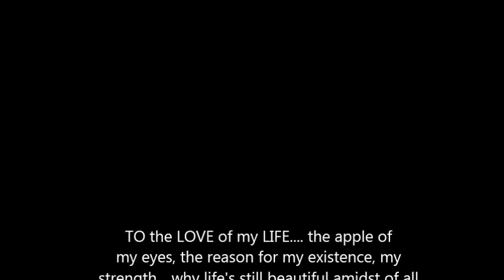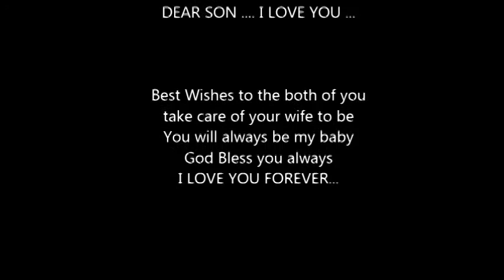Best Wishes My dearest Moki... I love you forever ..